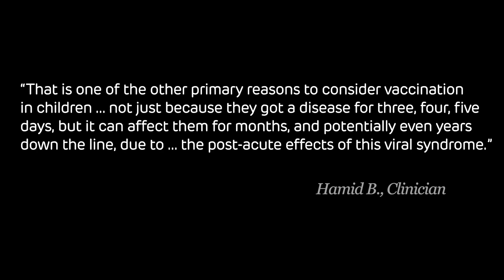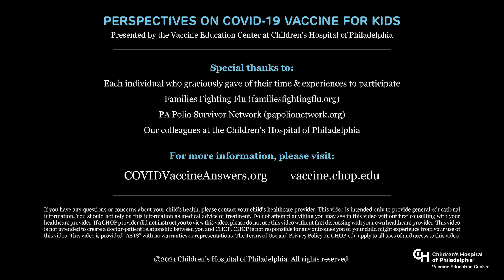Long-haul COVID-19 & MIS-C in Children: An Infectious Disease Specialist Explains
Dr. Hamid B discusses long-hauler syndrome and MIS-C following COVID-19 infection in children. Talking about his experience studying COVID-19 disease in young children, he says, “This is one of the other primary reasons to consider vaccination in children … not just because they got a disease for three, four, five days, but it can affect them for months, and potentially even years down the line due to … the post-acute effects of this viral syndrome.”

Video created by and for the Vaccine Education Center at Children’s Hospital of Philadelphia.

“If you have any questions or concerns about your child’s health, please contact your child’s healthcare provider. This video is intended only to provide general educational information. You should not rely on this information as medical advice or treatment. Do not attempt anything you may see in this video without first consulting with your healthcare provider. If a CHOP provider did not instruct you to view this video, please do not use this video without first discussing with your own healthcare provider.  This video is not intended to create a doctor-patient relationship between you and CHOP. CHOP is not responsible for any outcomes you or your child might experience from your use of this video. This video is provided “AS IS” with no warranties or representations. This video is copyright of CHOP.